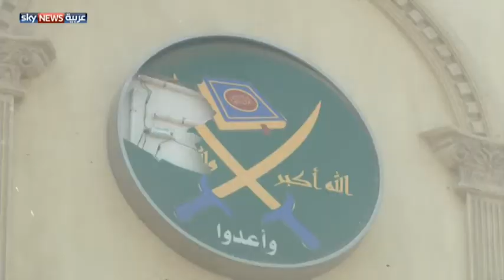"رسائل أمنية" بعد هجوم الشيخ زويد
تسعى الحكومة المصرية إلى استنفار قدراتها ولاسيما عقب الهجوم الذي قامت به مجموعات من المسلحين على مدينة الشيخ زويد شمالي سيناء، وهو الهجوم الأول من نوعه منذ اشتعال المواجهات بين الجيش المصري والجماعات المسلحة